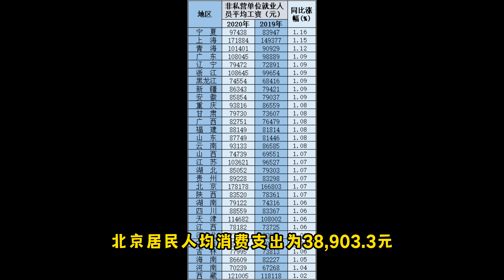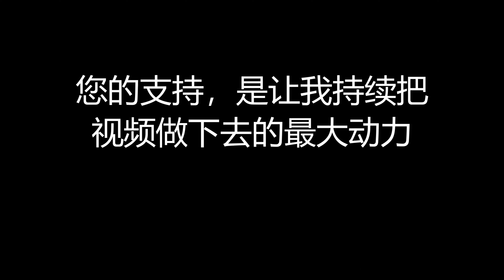究竟需要存下多少存款，才能靠吃利息生活呢？